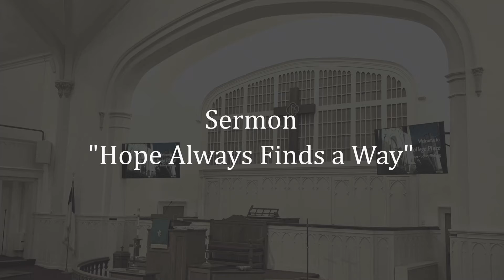2022-01-30: Hope Always Finds a Way